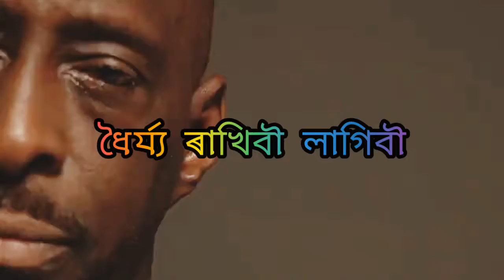জীৱন সংগ্ৰাম || Life started with fight || Prajanta motivation..